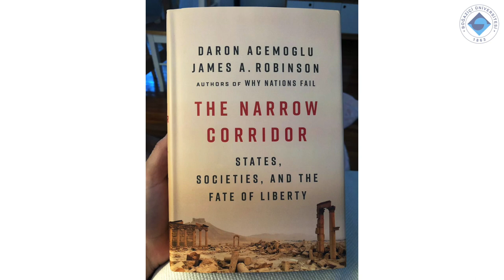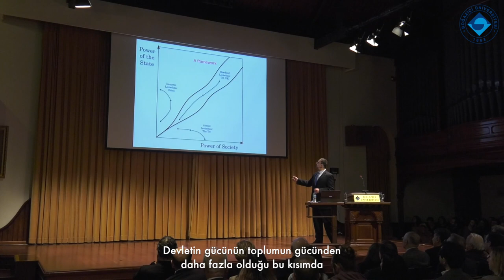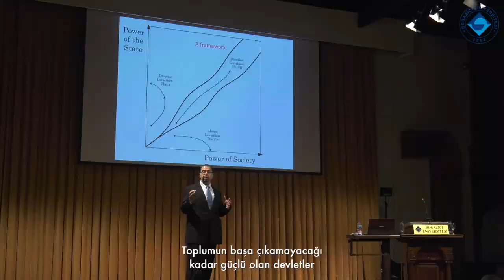Daron Acemoğlu Boğaziçi'nde